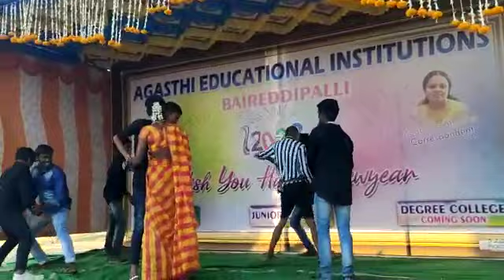CEC Back bench students Agasthi